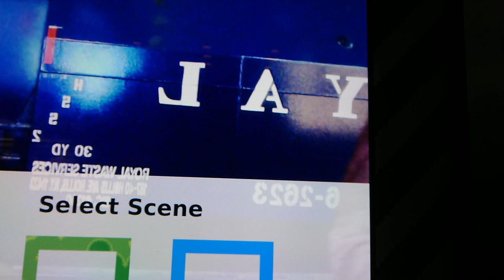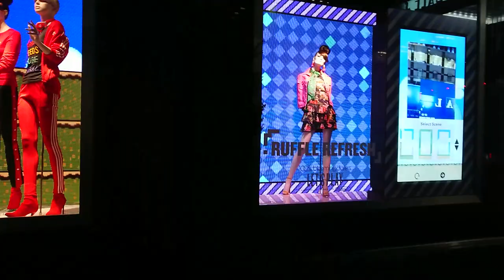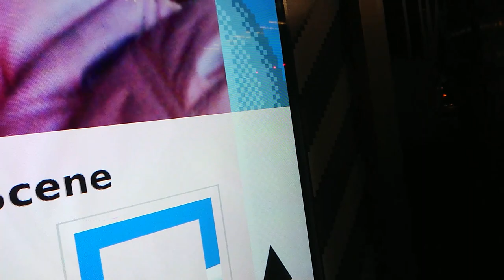Bloomingdales Nintendo Partnership Window Display New York City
Window Display at Bloomingdales New York City store on Lexington Ave and East 59 street.
March,  2018

Article related to this.